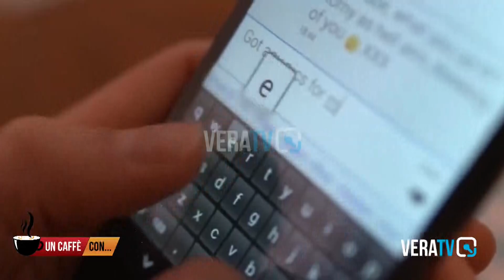Un Caffè Con - Ospite la psicologa e psicoterapeuta Danila Luzi